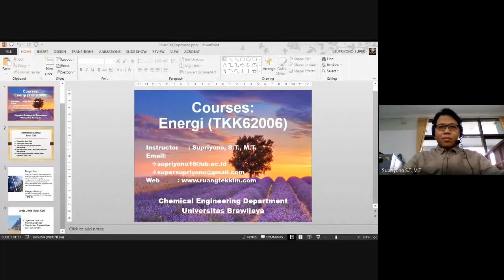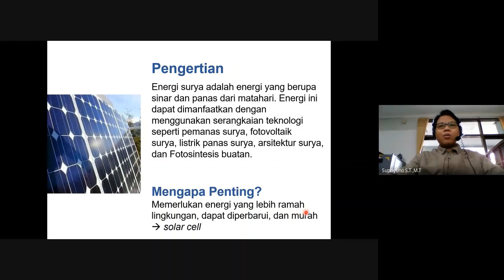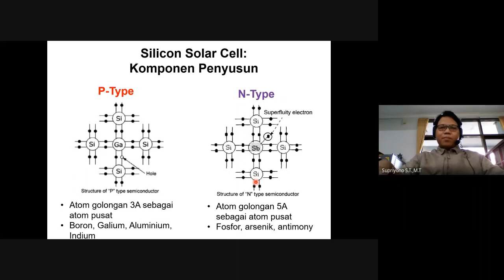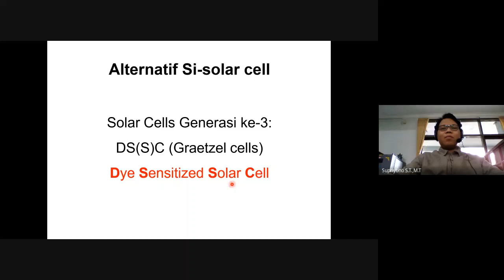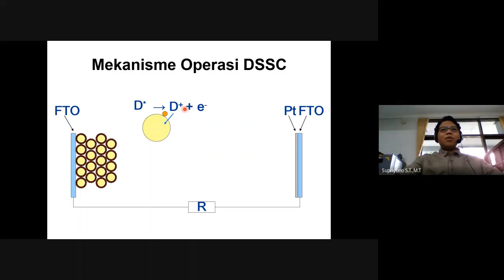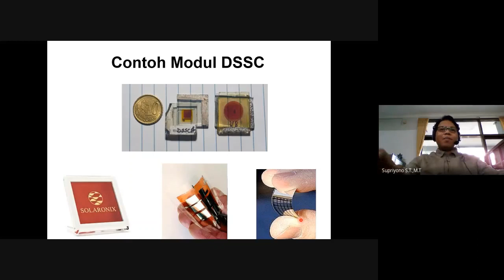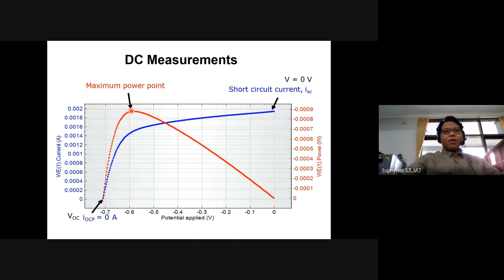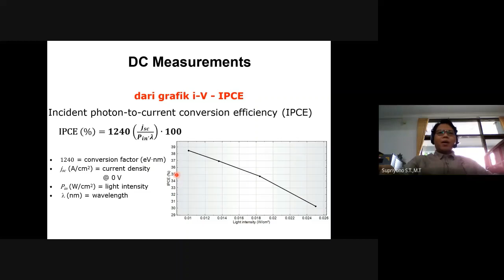Part 1 - Renewable Energi: Solar Cell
Sub Topik Pembahasan:
1. Pengertian Solar Cell
2. Jenis-jenis Solar Cell
3. Silicon Solar Cell (Komponen dan Mekanisme)
4. Dye Sensitized Solar Cell (Komponen dan Mekanisme)
5. Perhitungan Parameter Penting dalam Performa Solar Cell